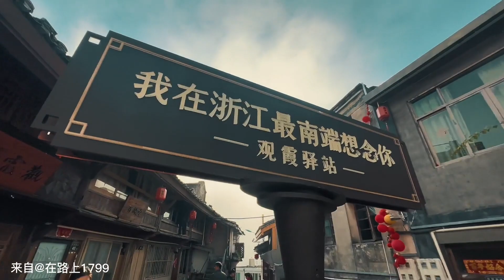台湾的姐姐说霞关老街和台湾九份老街很像，于是我又拍了一期【在路上1799】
一人兩狗一房车一摩托走天涯
每天更新旅行途中遇見的風景
The scenery encountered during the trip is updated every day
更多【在路上1799】視頻
More great videos
歡迎訂閲！